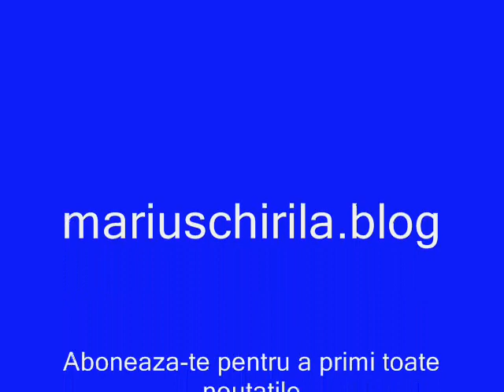Atunci cand simti ca iluminarea nu este totala - Marius Chirila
Asta este de fapt maturizarea ta spirituala, bucura-te de tot ce iti da viata si fii recunoscator, este pentru tine, pentru a vedea din ce in ce mai clar si pentru a ajunge in punctul in care nu mai exista cineva care sa se planga ca iluminarea nu este inca totala.